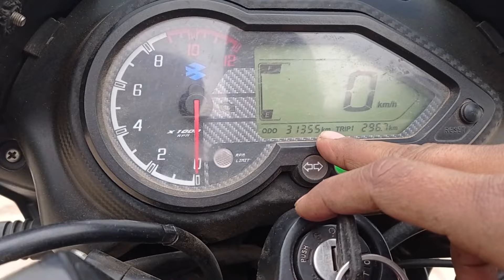Bajaj Pulsar 150 Bs6 Pickup Problem | आज से यह समस्या नहीं होगी 😡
Here Guys,
In This Video I Told You That How To Solve The Pickup Problem Of Bajaj Pulsar 150 Bs6 . This is Not a Major Problem Guys Its a normal That Can Be Solve Easily .
Its also Called Limiter Problem Which has became a common problem but don't worry guys solution is here as told you.

Note : The Chip Price Not Confirmed You Can Contact On Instagram As I Got The Final Price I will Told You .

So Guys I hope You Understand The Solution And May You Will Get Relief From This Problem.

Any Questions Get Connect On Instagram- Guddu Motovlogs